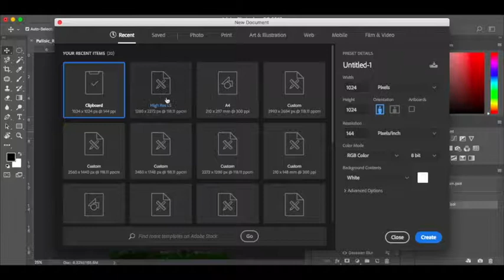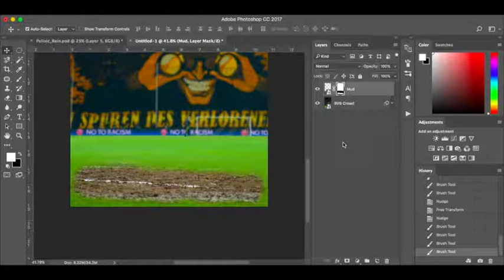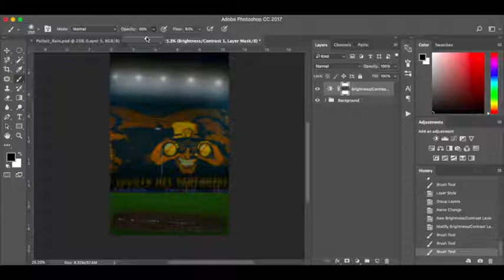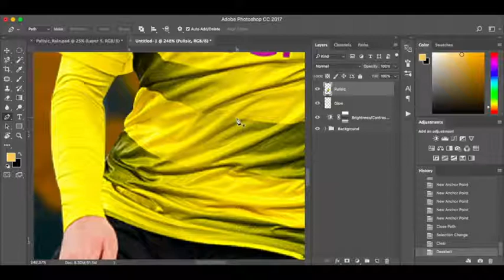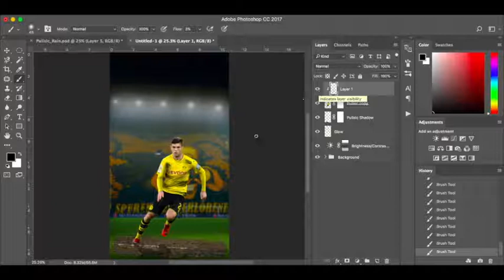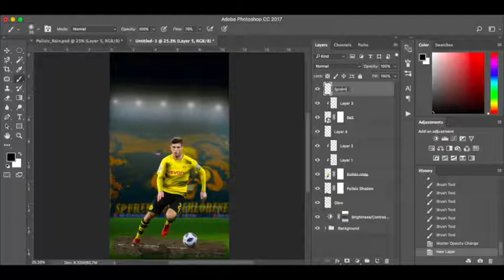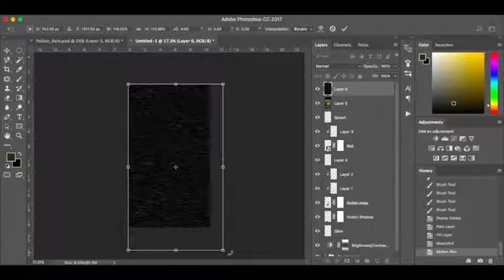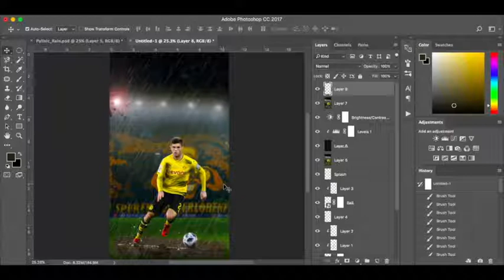Photoshop Tutorial: Make a Dramatic Sport Scene Poster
A tutorial on how to make a dramatic sport scene in the rain using masks, adjustment layers and filters to add drama.